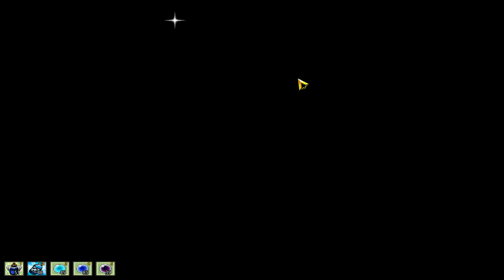【LIYA~Elsword KR】Noblesse~ 6-X hell sole(Record Update)